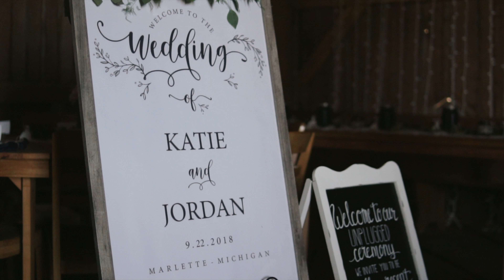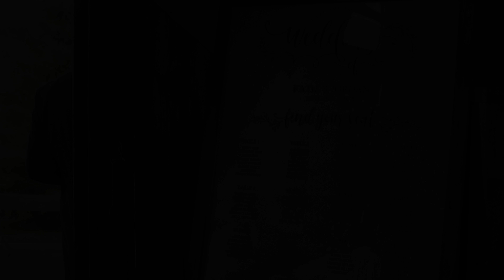Katie + Jordan Extended Highlight Film